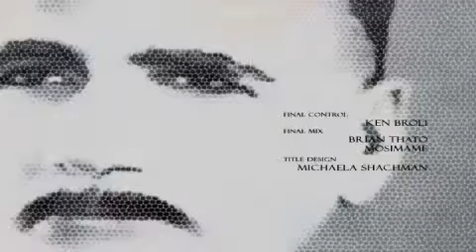Abdullah Deedat Allama Iqbal SO1 True Islam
Abdullah Deedat takes us through the thought provoking works of highly acclaimed "Muslim philosophical thinker of modern times" Sir Muhammad Iqbal. Philosopher, poet and politician most famously known as "Allama Iqbal"